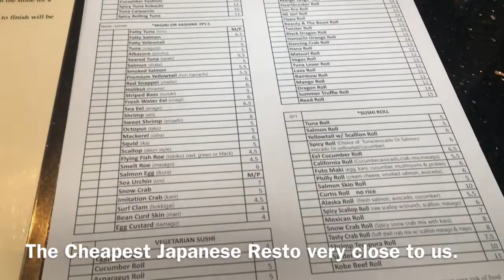Dinner Date To Our Favorite Resto | Happy Wife, Happy Life❤️🍣